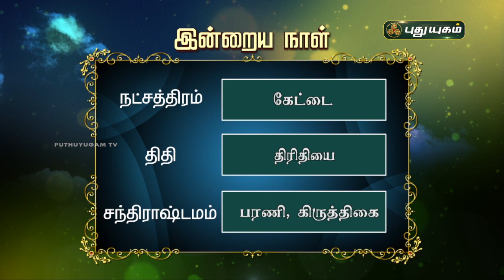Today Rasipalan - 07/11/2021 | Indraya Rasi Palan Tamil | இன்றைய ராசிபலன் | Astrologers Magesh Iyer